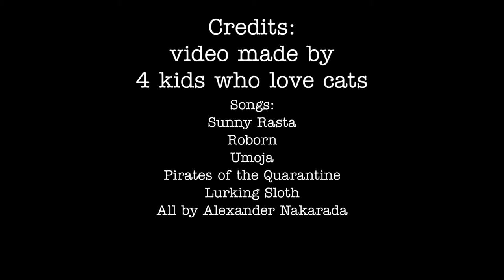THE INVINCIBLE LLAMA (Episodes 25-28)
Episodes 25-28 are now out! These episodes are the first in a two-part ocean-themed adventure, and had us experimenting with new ways to do water. Enjoy!

The intro mentioned earlier will also be coming out soon. It just needs to be edited.

Photos:
Photo by Barbara Zandoval on Unsplash
Photo by Panini Ridichio on Unsplash